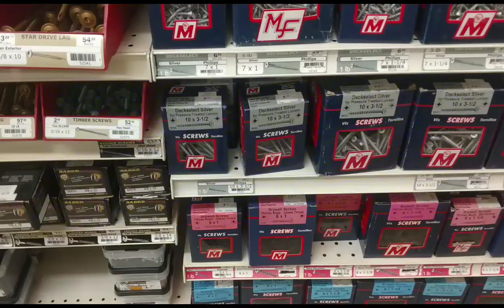New Floor and Putting My Livewell to Use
Got phase 1 of my boat build complete and actually got to put it all to use this weekend. Check out the build and my fishing trip from this weekend.